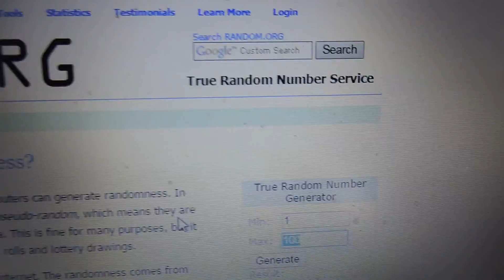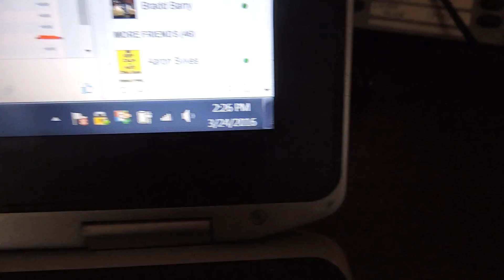Zach Billions 3/24/16